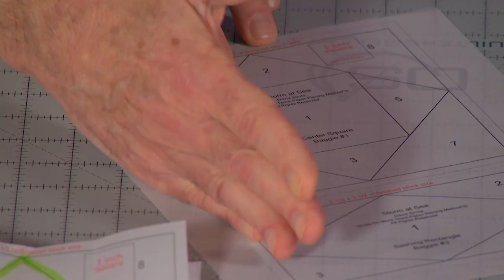The Quilt Show: Trailer 2903 - David Sirota / Lilo Bowman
David Sirota loves teaching and entertaining quilters. But he also loves teaching. He first shows you a paper piecing technique using Vellum that doesn’t require the need for tearing away paper. While looking at his quilts in show and tell, we learn that David inherited his love of sewing from his grandfather, who was a tailor. In his last demo, and always one to look for an easier and more precise way of doing things, David shares his technique for creating perfect points using dental floss. Then, TQS Editor Lilo Bowman shares tips and tricks for adapting your studio space due to frequent moves, downsizing, or physical changes with aging.